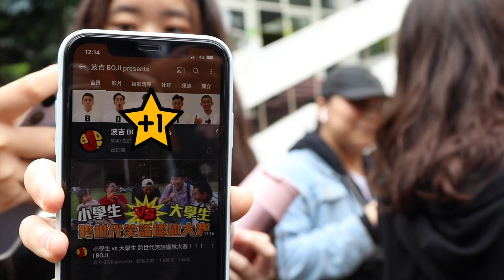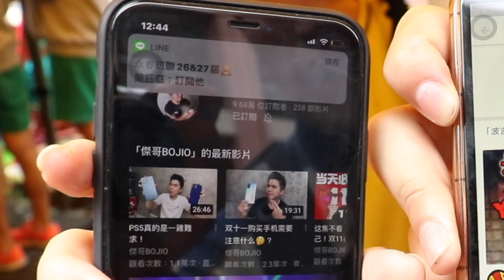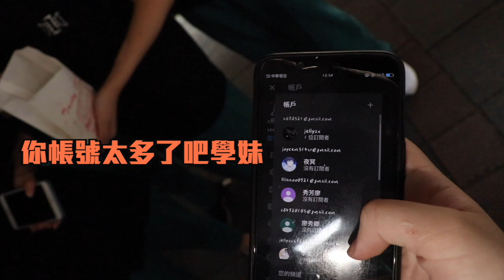強勢回歸永春高中 波吉竟敢消費高中生？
Jasper 捷程 : jasper0804
Justin 乙宏 : justinntheswag
Albert 雅伯 : alberthuhh
David 珉誠 : david_870711
Hans 浩詮 : hans870227